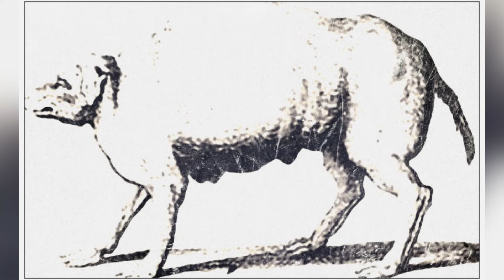Los 18 Mitos de México Más Famosos🌶🌮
Lista de mitos de México, entre ellos el tlacuache, el mito de los volcanes, el águila y la serpiente,  azteca del nacimiento del sol y la luna, y muchos más.